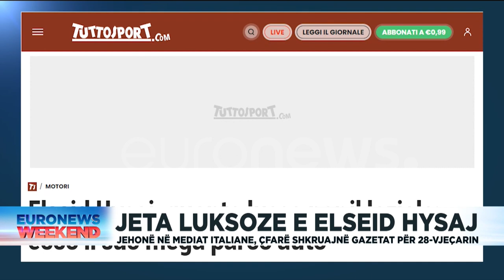Jeta luksoze e Elseid Hysaj, jehonë në mediat italiane, çfarë shkruajnë gazetarët për 28-vjeçarin